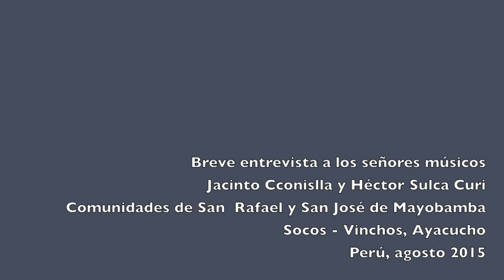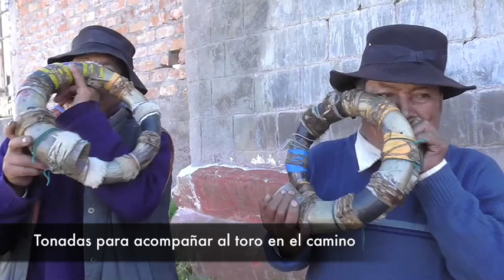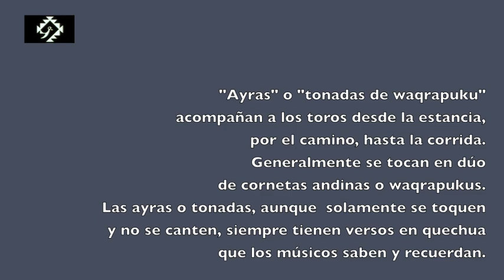WAQRAPUKU - tonadas - Ayacucho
Como parte de la fiesta de Mamacha Asunta en Socos, Ayacucho - se presentan corridas de toros - Los waqrapukus - tocados en dúo - acompañan el evento festivo. Los maestro Jacinto Cconislla y Héctor Sulca Curi, brindaron algunos temas en este instrumento andino que según Arguedas constituyen parte de la andinización de los toros; incorporación de los toros - sus cuernos para hacer instrumentos musicales - a la cultura quechua.